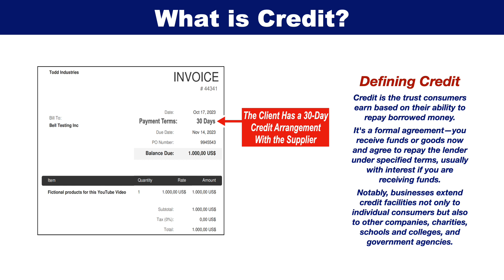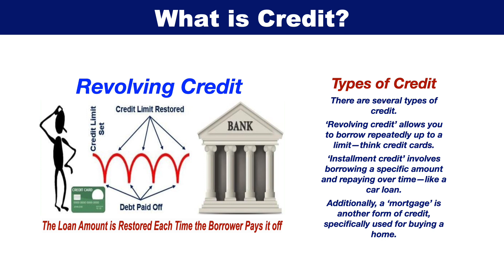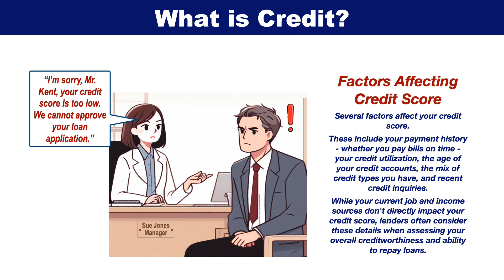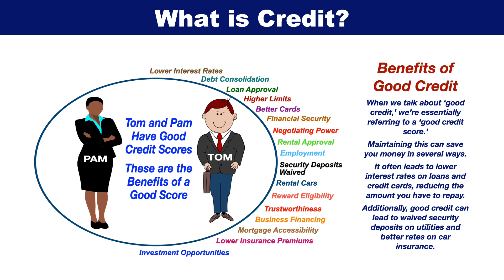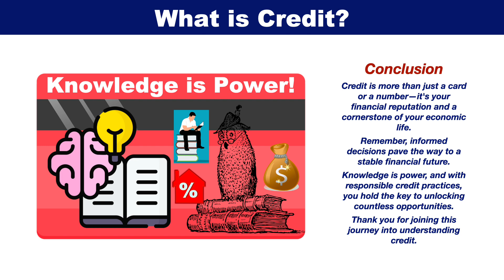What is Credit?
Explore the essentials of credit, from basics to scores, and learn how it impacts your financial life. Empower your future now!